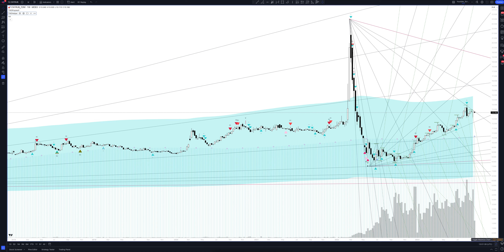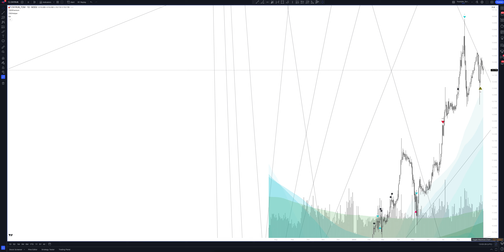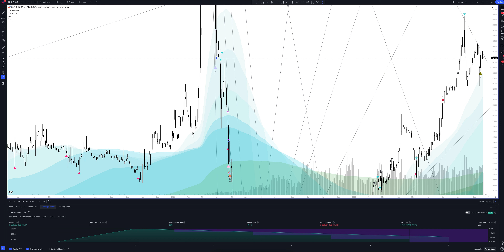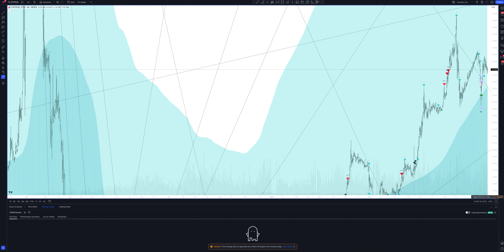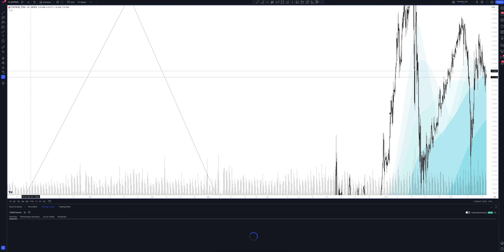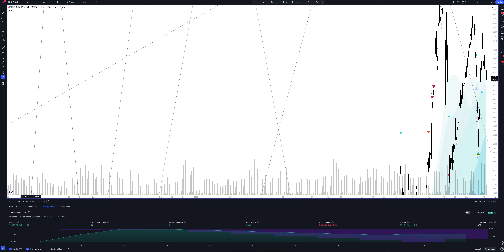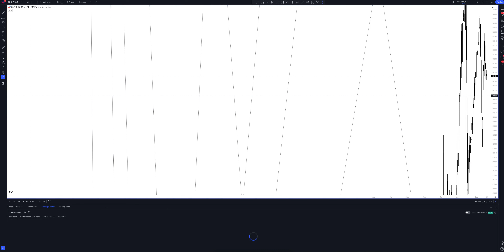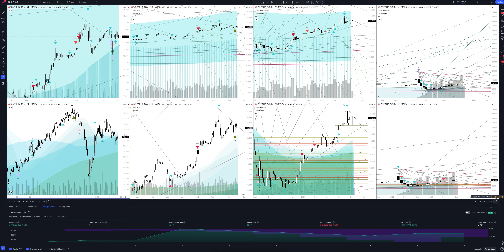Прогноз цены Юань (CNY/RUB_TOM - CNY/RUB) на сегодня и 2023 год. Инвестиции в . Обзор CNYRUB_TOM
В этом видео вы увидите полный обзор и профессиональную аналитику Юань на всех временных интервалах, а также узнаете покупать или продавать CNY/RUB_TOM - CNY/RUB сегодня и на будущей неделе. Учитывая, что мы проводим анализ месячных таймфреймов для CNYRUB_TOM - это вам поможет сделать прогнозы любой временной интервал. Будь вы начинающий с нуля трейдер или адепт инвестиций - это видео однозначно даст вам полное понимание рыночной ситуации.

Если вас интересует прогноз Юань на сегодня и завтра - смотрите аналитику CNY/RUB_TOM - CNY/RUB на часовом таймфрейме.
Если вы трейдер и вас интересует прогноз цены Юань на день - смотрите аналитику CNY/RUB_TOM - CNY/RUB на дневном таймфрейме.
Если вы инвестор и вам нужен прогноз цены  на неделю - смотрите аналитику CNY/RUB_TOM - CNY/RUB на недельном интервале.
Если вы профессиональный инвестор и вам интересен прогноз цены  на 2023 год - смотрите анализ CNYRUB_TOM на месячном интервале.

Вся аналитика сделана с помощью профессионального торгового индикатора The Waved™ Premium. В ней вы найдете торговые сигналы для CNY/RUB_TOM - CNY/RUB, VSA анализ , технический анализ CNYRUB_TOM, сигналы дивергенции для CNYRUB_TOM, обзор торговых паттернов. И узнаете вырастет или упадет цена в ближайшее время.